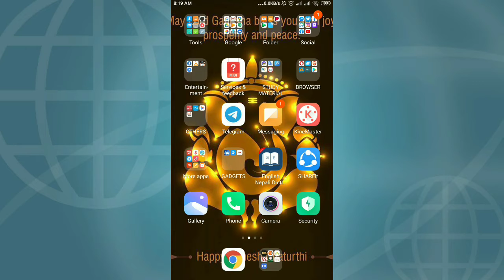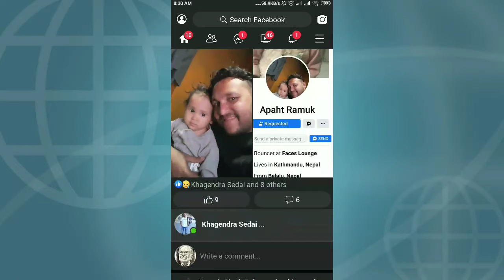How to active dark mode in facebook